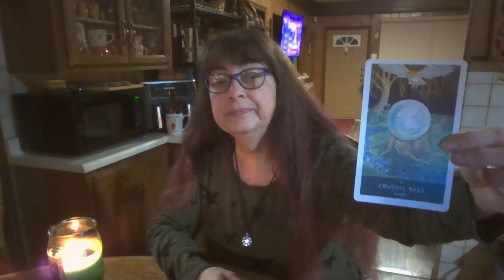December 9th,2022 ~~Three Card Reading!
Pick card one ...two...or three before you listen to the reading...hope you enjoy!